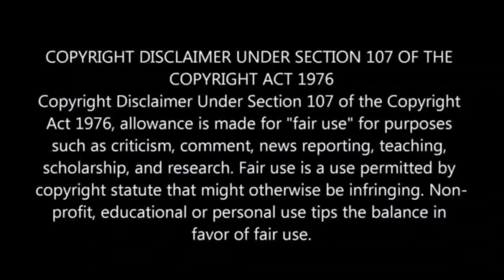Sdumo Mtshali Dumps Isibaya after 7 years